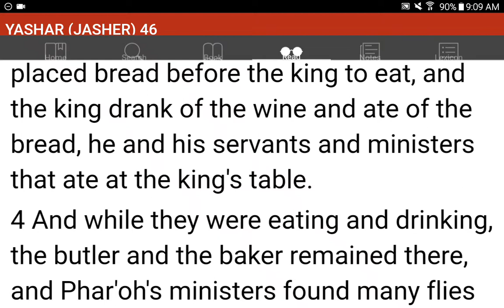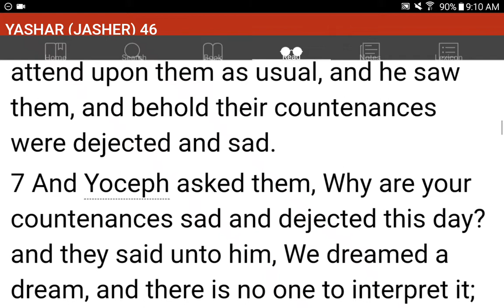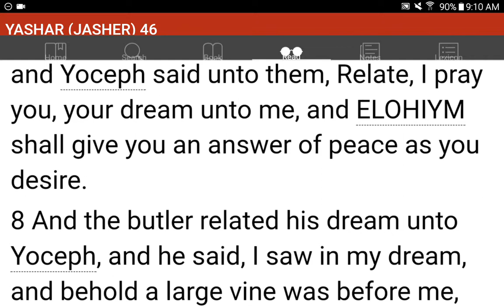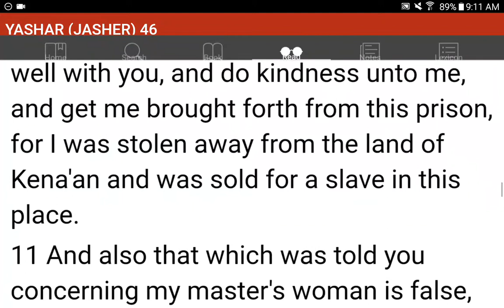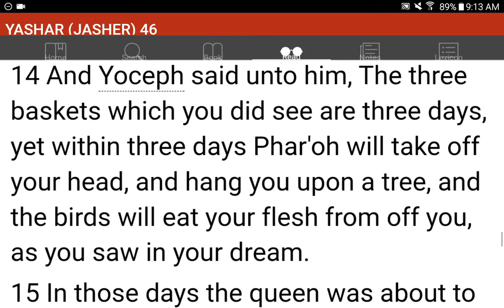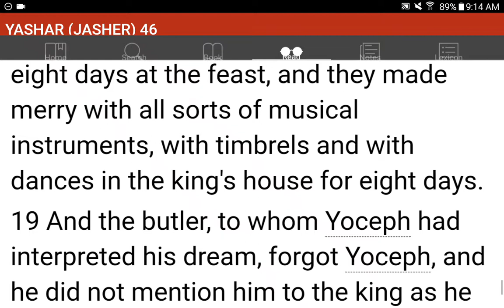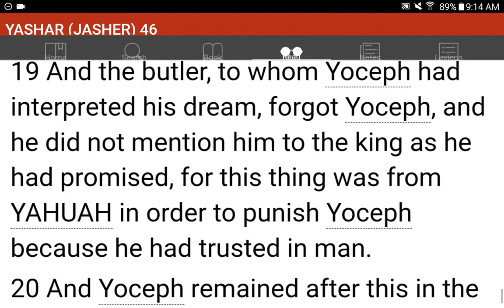💜h?™ "What's the MOST HELPFUL & SIMPLEST WAY that WORKS?"™ GIVE 1P/Month NOW! GCash